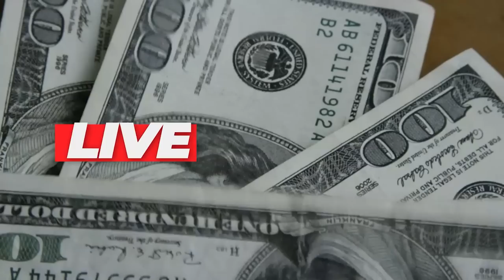💳QUAL É O MELHOR CARTÃO DE CRÉDITO PARA O MEU PERFIL? LIMITES MAIORES COMO EU CONSIGO UM CARTÃO?